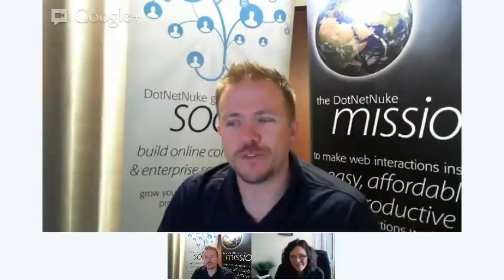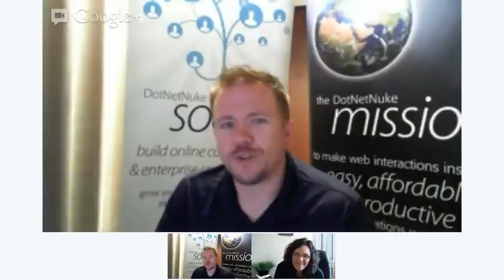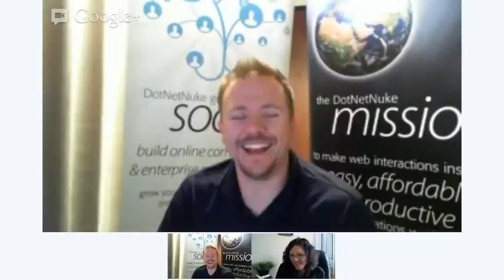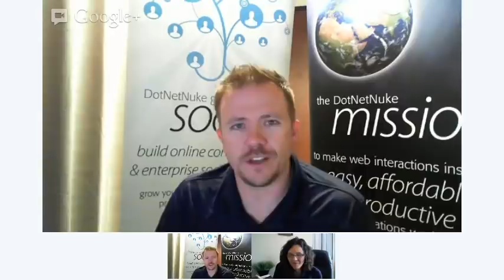DNNWorld Speaker Interview - Lori McDonald